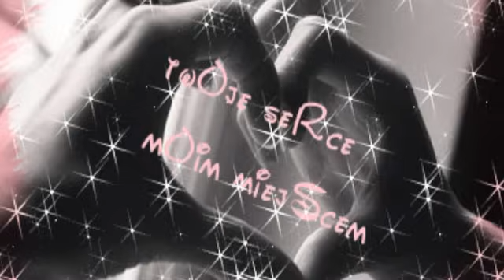starsza wersja- SERCE TO NIE SŁUGA - II WERSJA 2012 - (STRZESZKOWSCY ) - LESZEK ORKISZ SPIEWA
nagranie amatorskie(amateur recording), cover znanego i popularnego przeboju z  nurtu BIESIADA, wersja nawiazuje do wykonania AGATY i MARKA  STRZESZKOWSKICH